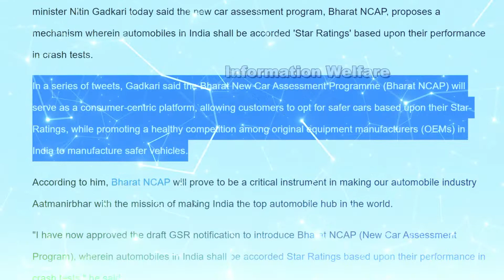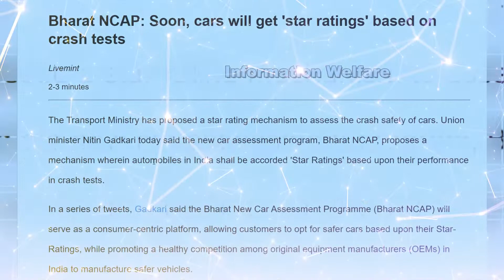ஏப்ரல் 1 முதல் கார்களுக்கு புதிய நடைமுறை அமல்! மத்திய அரசு புதிய அறிவிப்பு | CAR Rating | Govt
ஏப்ரல் 1 முதல் கார்களுக்கு புதிய நடைமுறை அமல்! மத்திய அரசு புதிய அறிவிப்பு!